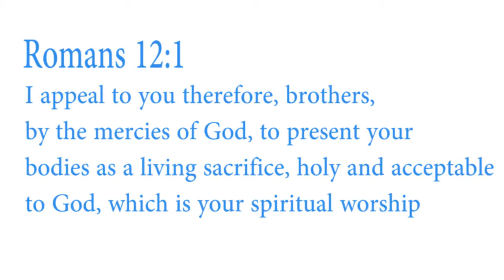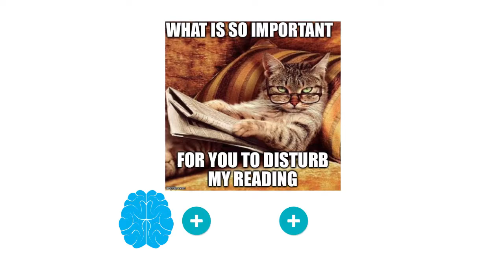Worship Annual Day